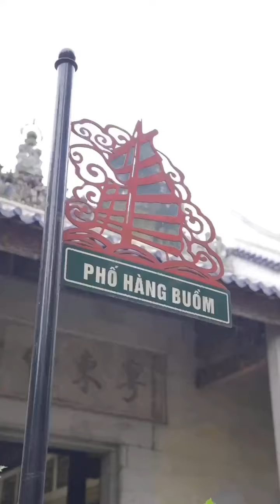[CỰC KỲ NGON] - Bún riêu gánh Lương Ngọc Quyến: Vị trí vàng, hương vị "bạc tỷ" | Cao Minh Tiến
Cùng Cao Minh Tiến khám phá quán bún riêu gánh lâu năm nằm ngay trên con phố sầm uất Lương Ngọc Quyến. Quán bún riêu này không chỉ thu hút bởi vị trí đắc địa mà còn chinh phục thực khách bởi hương vị thơm ngon, đậm đà.

Cảm ơn cả nhà đã và đang ủng hộ Cao Minh Tiến . Tình yêu và sự quan tâm của các bạn sẽ là động lực cho Cao Minh Tiến làm thêm nhiều clip chia sẻ về nghề nghiệp cũng như những niềm vui hậu trường cho các bạn theo dõi.
© Bản quyền thuộc về Cao Minh Tiến
© Copyright by Cao Minh Tiến - Do not Reup